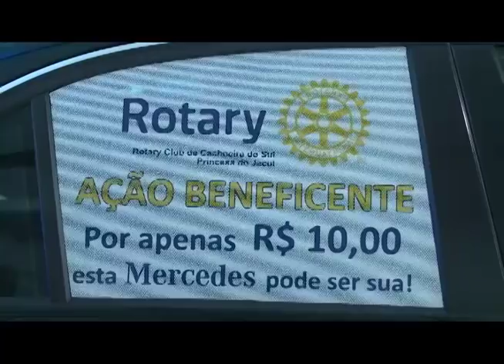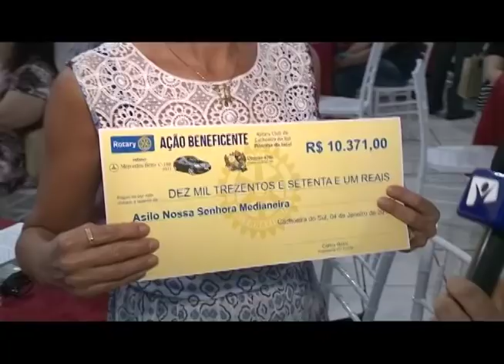Rotary Princesa do Jacuí entrega Mercedes